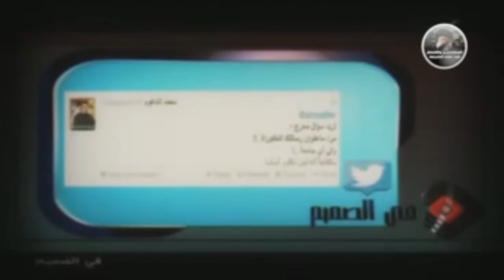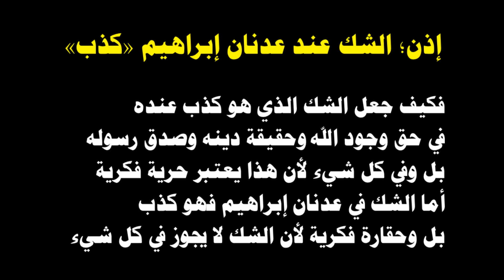عدنان ابراهيم يقول دخيل شواربكم شكوا في الله بس ما تشكوا فيني